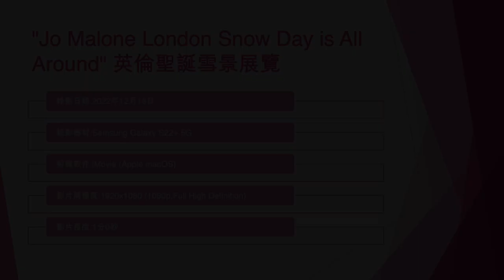"Jo Malone London Snow Day is All Around" 英倫聖誕雪景展覽 - 2022年12月16日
錄影日期:2022年12月16日
錄影器材:Samsung Galaxy S22+ 5G
剪輯軟件:iMovie (Apple macOS)
影片解像度:1920x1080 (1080p,Full High Definition)
影片長度:1分0秒